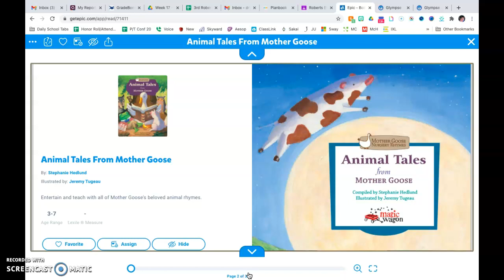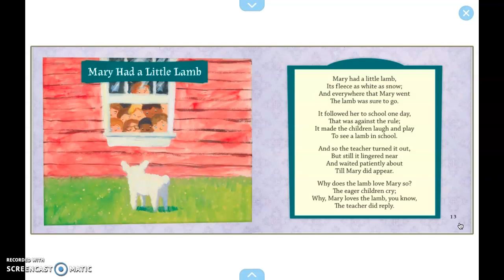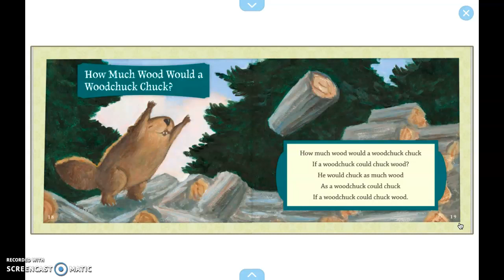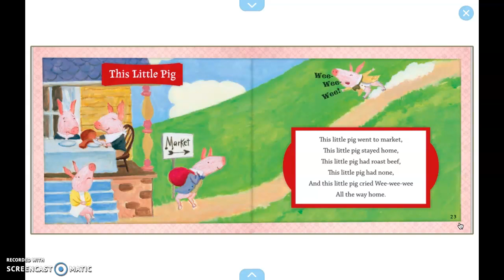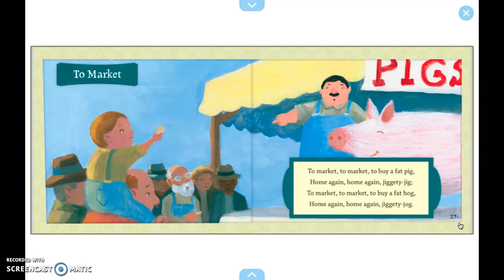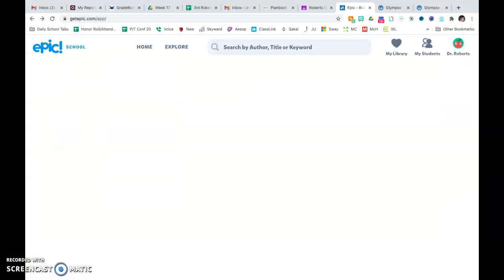Old Mother Goose